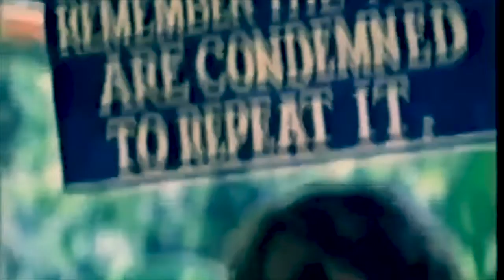The Jonestown Company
For those who are not familiar with the Guyana tragedy of the Peoples Temple of Jim Jones; here is my view on this...don't follow leaders, think for yourself and. don't drink the kool aid!

and is a remake of the tragedy part 1and 2 ... search the web for more details if you want...

Somewhere over these mountains
As far as I can see
Suffering from jungle fever
Or just insanity?

Who told you can be saved?
Who told you to be free
Who dressed like the perfect medicine
In the Jonestown company

It won't last
Wait until his actions fade
Preacher from the street
Thief of dreams and mournful faith

Made you believe
Moving up that line of defeat
in the Cult of creep
Can’t resign from your mistakes

Keeping this place together
Called the Promised Land
Mad life under construction

Took the wrong direction?
The Answers you’d receive
Is …never question anything

Never give up, never stop
And then it all changed (by the drop)
Built a new world..
The message resonates

There was no softness
And this makes you think
Collect the tapes
Of a bitter drink.

Solo

Look behind the shades
in Jonestown company
is there a way
Escape conspiracy